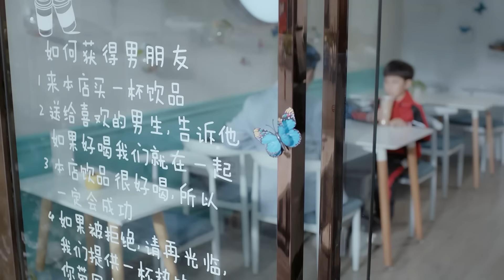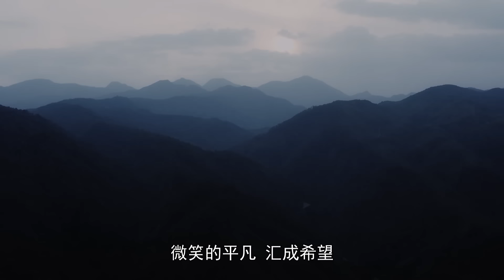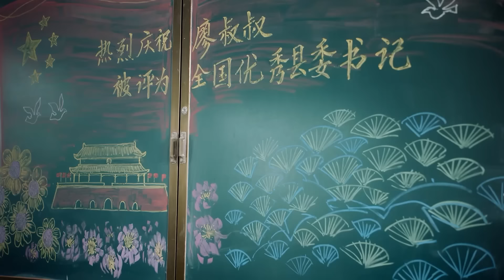【电视剧全集】人民书记 30丨扶贫书记新官上任问题频出，终靠苦干实干被人民认可 （郭广平、傅淼、何政军）好剧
该剧取材自“全国优秀县委书记”廖俊波的先进事迹，讲述了他在政和县担任县委书记的工作为创作背景，展现了他履职尽责、克己奉公、清正廉洁的一生的故事